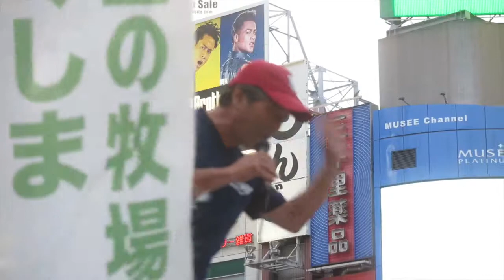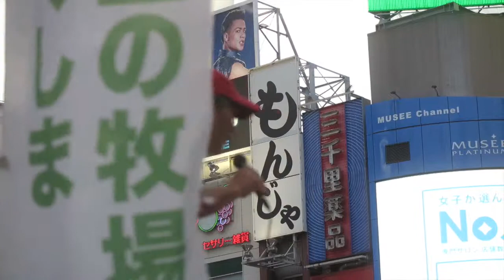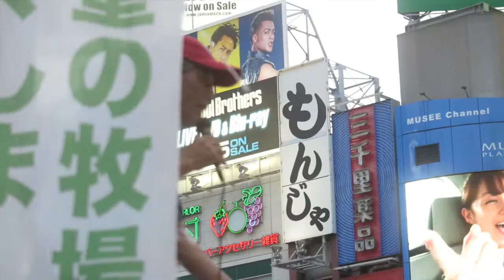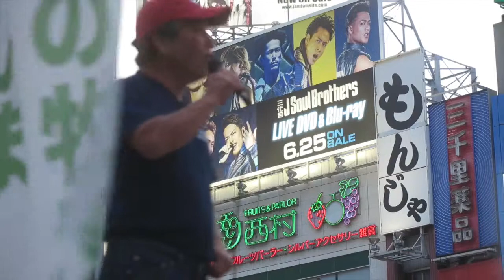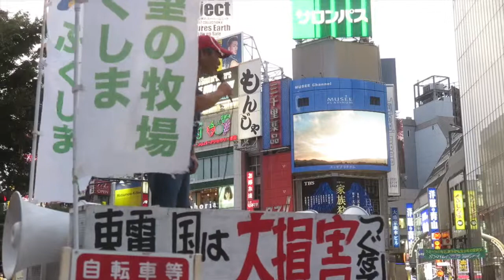希望の牧場・ふくしま＠渋谷、ハチ公前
2014/7/6